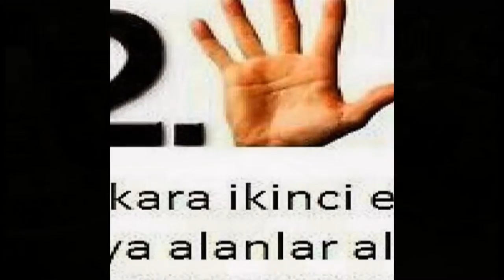Varlık İkinci El Eşya Spot Eşya Eski Eşya Alım Satım Alanlar Alan Yerler 0539-299-89-03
Varlık ikinci el eşya spot eşya eski eşya ev eşyası büro eşyası mobilya antika eşya beyaz eşya Kullanılmış eşya ofis mobilyaları alım satım alanlar alan yerler olarak hizmetinizde aramanız yeterli. Ankara varlık mahallesi nde oturuyorsanız? Eşyalarınızı satmayı değerlendirmeyi düşünüyorsanız? O halde ankara varlık ikinci el eşya firmamızı arayıp bilgi sahibi olabilirsiniz. Ankara varlık ikinci el eşya 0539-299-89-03 ikinci el eşya varlık 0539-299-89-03 ilhan ticaret varlık ikinci el eşya spot eşya eski eşya ev eşyası büro eşyası alım satım yapmaktadır ulus ikinci el eşya alanlar firmamızı ikinci el eşya satmak için aramanız yeterli ankara varlık ikinci el eşya alan yerler ilhan ticaret sizlere hizmet vermekten onur duyar.